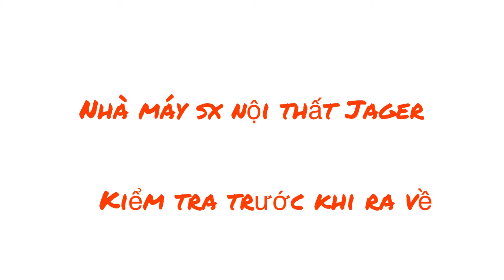Kiểm soát an ninh vào ra nhà máy sản xuất nội thất Jager I Nguyễn Thế Hoan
Kiểm soát an ninh vào ra nhà máy sản xuất nội thất Jager